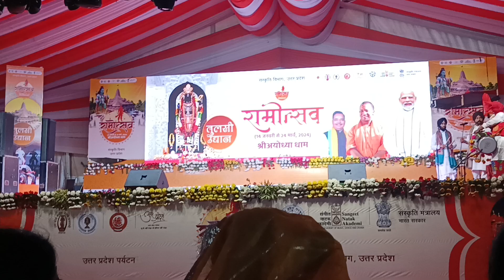7 February 2024